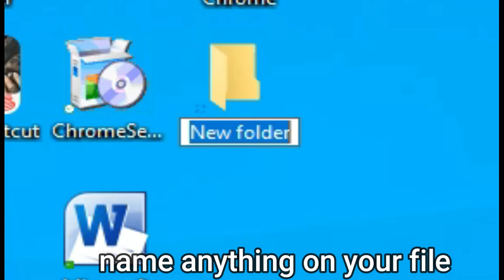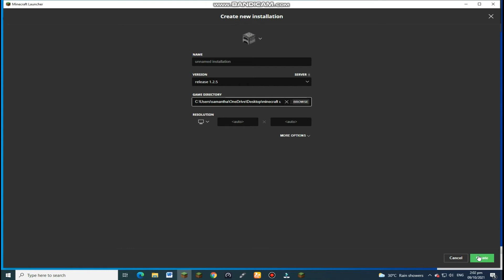how to play minecraft without demo | only works on 1.2.5 only sadly